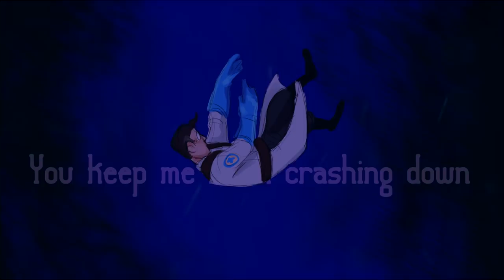Higher Meme - TF2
Hey! Sorry I've been super inactive- the holidays have just started so I have more time to work on my own stuff! I hope you enjoy this animation thing- It's not Don't Starve but hey it's good to mix things up a bit! thank you!